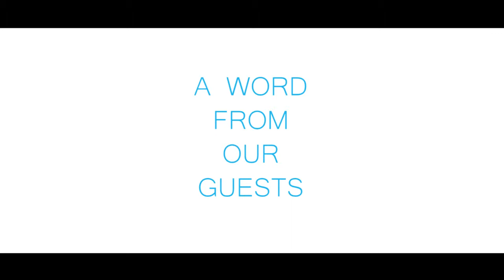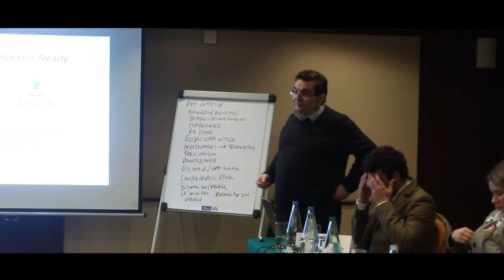Malta Water Week Interview - Anton Theuma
Interview at Malta Water Week 23-27 March 2014